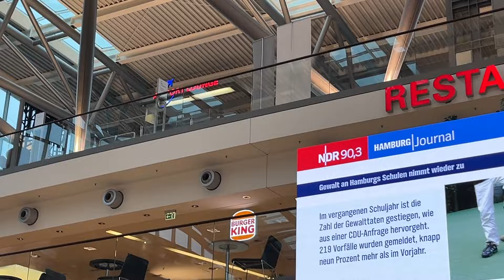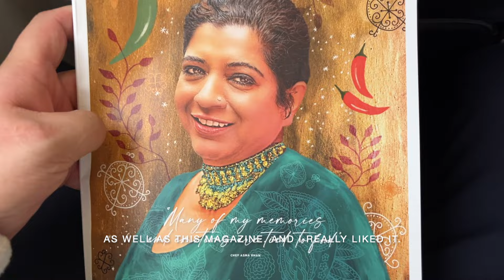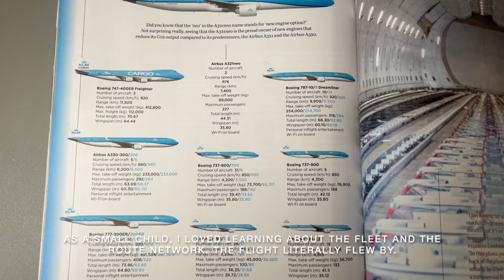KLM Cityhopper | Economy | E190 | Amsterdam – Hamburg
Tobi musste über 30 Jahre alt werden um seinen ersten Flug mit KLM zu erleben. Im Vorfeld hat Tobi nur Gutes über KLM gehört, sodass seine Erwartungen hoch gewesen sind. Konnte KLM diesen Erwartungen gerecht werden?

Tobi had to be over 30 years old to experience his first flight with KLM. Beforehand, Tobi had only heard good things about KLM, so his expectations were high. Did KLM live up to these expectations?

DETAILS:

Airline: KLM Cityhopper
Flight: KL1756, HAM – AMS
Aircraft: Embraer E190
Scheduled: 14:45 - 15:50
Seat: 20A
Flight time: 0:42hrs